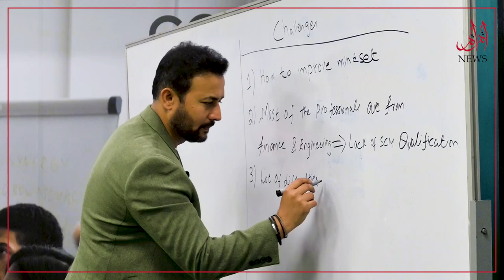Here Are The Benefits Of Supply Chain In Pakistan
Through this interesting interview, you'll get to know importance supply chain in Pakistan and how much useful it is for youngsters. Youth can easily earn six digit salary through this platform.